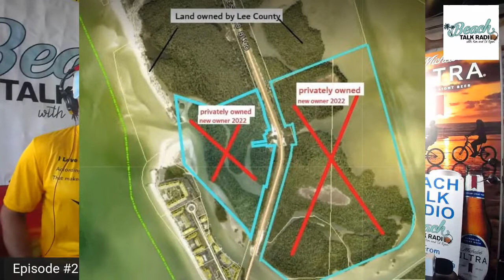Who Owns The Ocean Bottom?